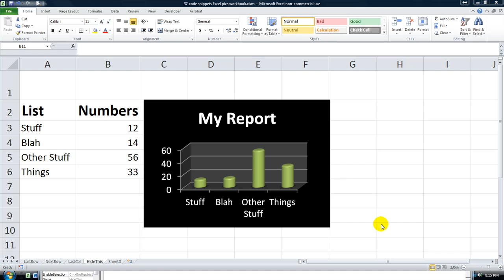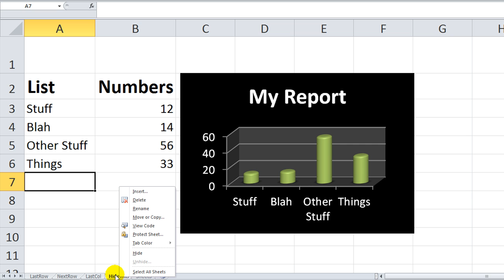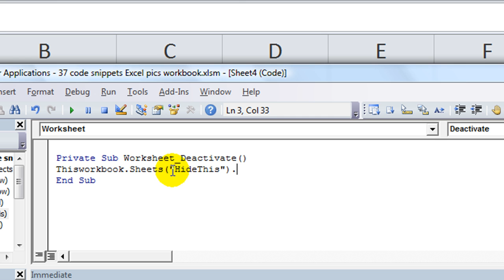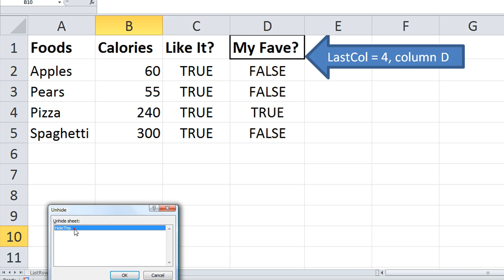Auto-Hide Your Worksheet When You Click Away! Excel VBA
Learn to Automatically hide a worksheet tab when you click on another worksheet.
It's easy, check it out!